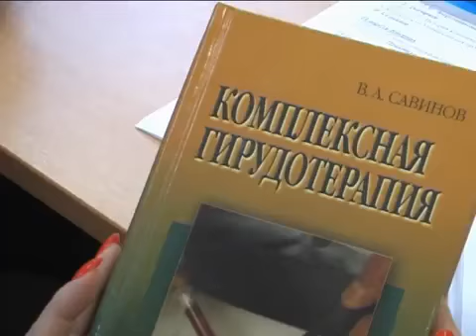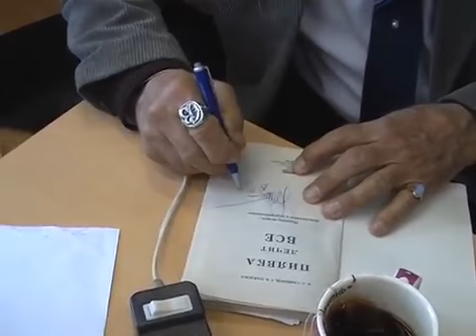Московский Альянс Гирудотерапевтов 2015 г Савинов В.А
Савинов Владимир Алексеевич
Президент Московского Альянса Гирудотерапевтов
Кандидат медицинских наук
Профессор народной медицины